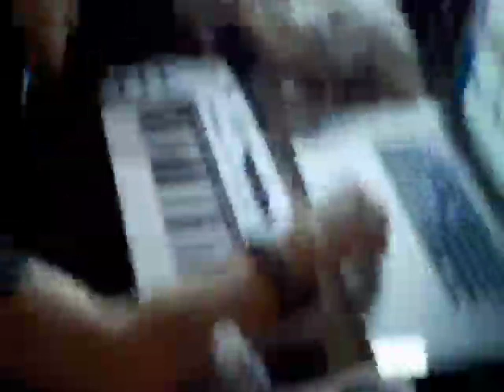Musso 2009 Tour Blog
Here is some footage from my tour!  Tickets are still available, so grab them